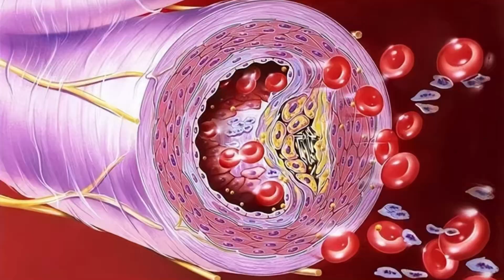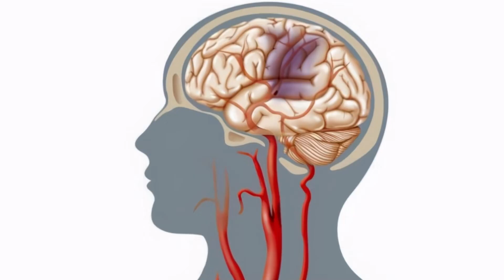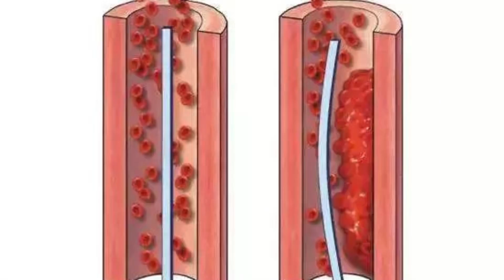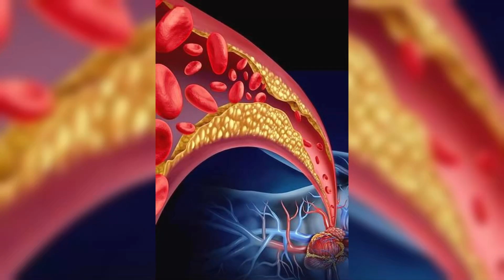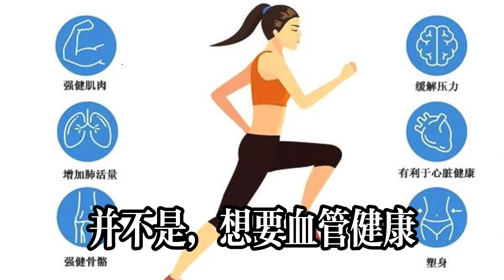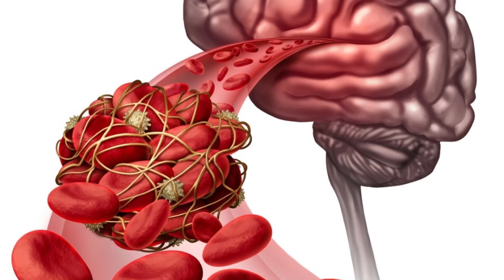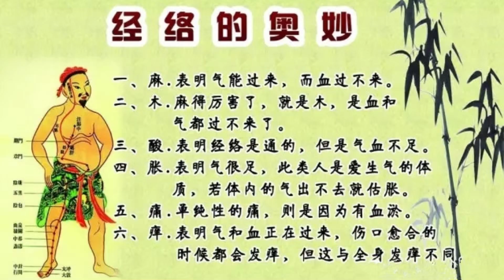血管不好，腿腳會有變化！養血管，做好三事，血管健康壽命長！健康常識